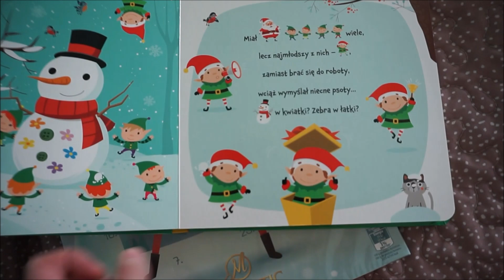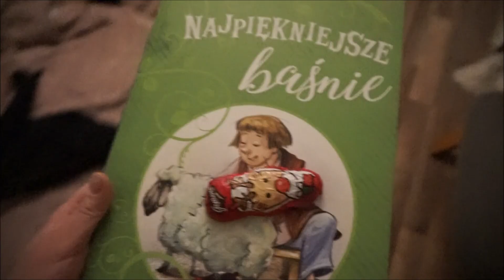METAMORFOZA - W KOŃCU KONIEC | VLOGMAS #6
OpisOKAZUJE WAM M